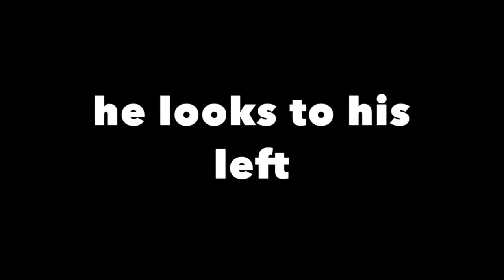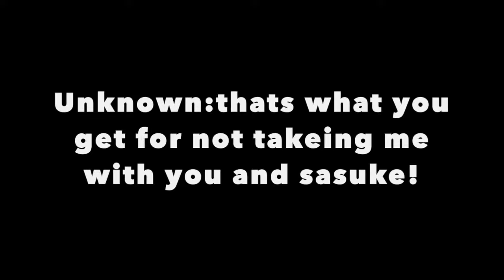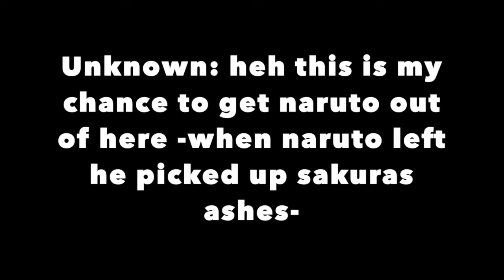Naruto high 6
Naruto high 6 enjoy :D